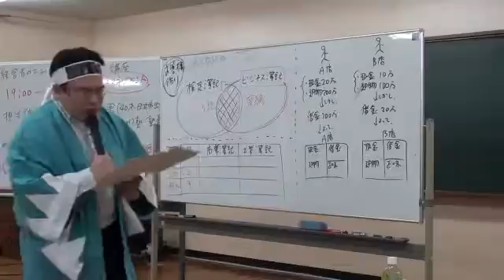簿記講演依頼は熱意ある人気講師後藤充男へ 商工会議所 京都府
後藤充男の講演に参加したい方は、地元の商工会議所、商工会、各種経済団体や企業の講演担当者さんに次の講演ページをご紹介ください。